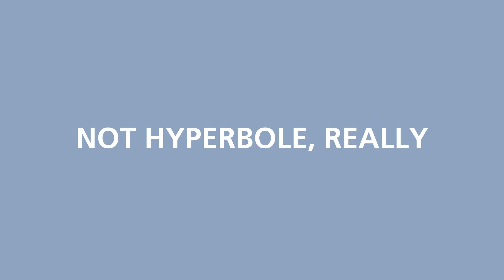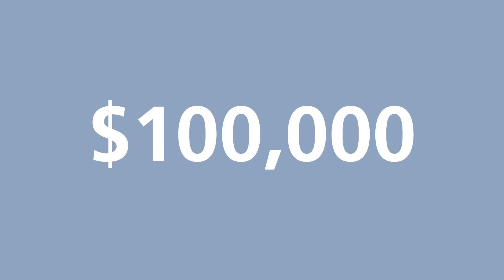Pricing Strategies: Value-Based Pricing (#03)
This is the third in my series on pricing strategies. Value-based pricing is probably the most important aspect of pricing that any service business can implement. Done correctly, it can transform your business.

MY GEAR
Main Camera
Main Lens
Selfie Lens
Field Mic
Mic Wind Dampener
Lav Mic
Travel Tripod